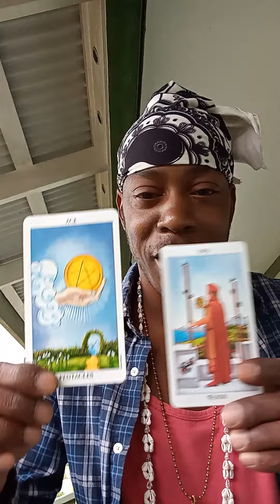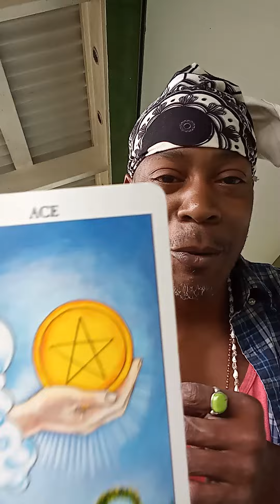Card of The Day🔥🔥05/09/2023 ✨⭐✨